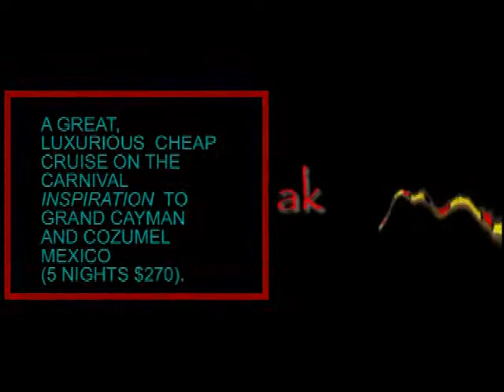A GREAT, CHEAP CRUISE TO COZUMEL SEPTEMBER 2011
TAKE A  LOOK AT A GREAT 5 NIGHT CRUISE LEAVING TAMPA. AT  $270., IT'S CHEAPER THAN STAYING AT HOME